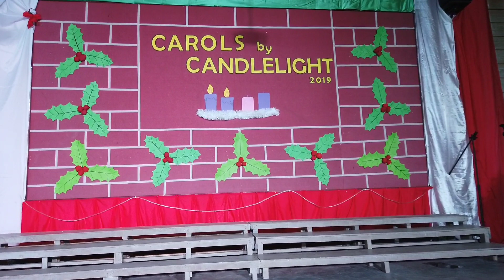Carols By Candlelight 2019 @ St.Joseph Papar | Event VLOG #10